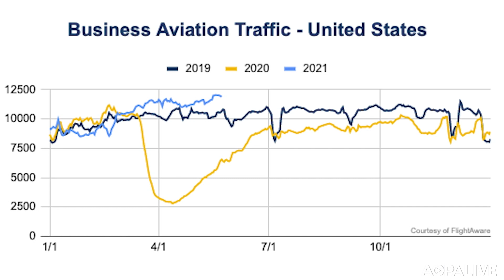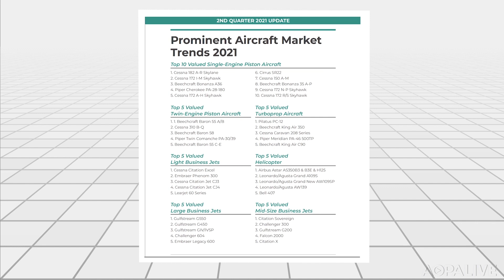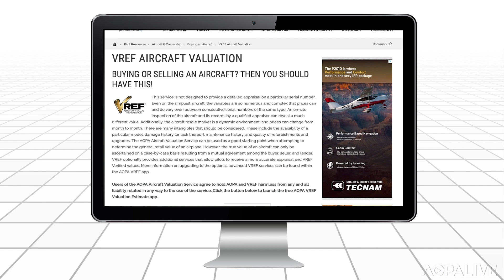Traffic levels up, airplane prices WAY up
According to FlightAware, Part 91 and Part 135 traffic numbers are up higher than 2019. According to VREF, used airplane prices are extremely high, and the market is experiencing a "feeding frenzy".